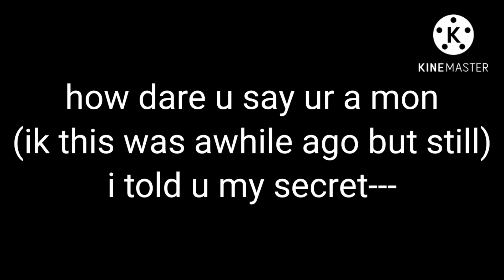HARPER WATCH THIS--